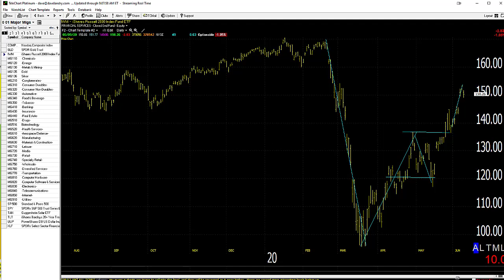06/10/20 Dave Landry's Market In A Minute-Trend Remains Nicely Intact, Fed Day So Be Careful